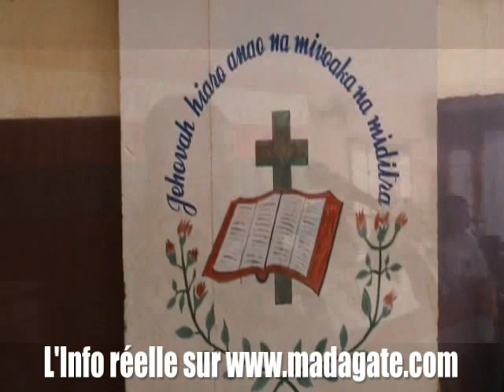Augustin ANDRIAMANANORO Commandeur de l'Ordre National de Madagascar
18 Desambra 2009. Kabary, solon-tenan'ny mpiasa; ny Ministra Augustin Andriamanananoro